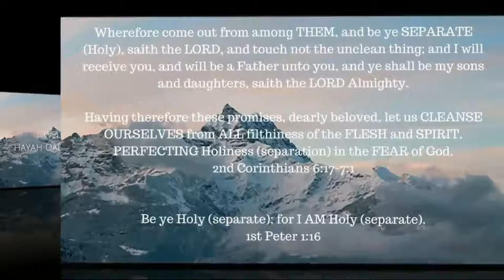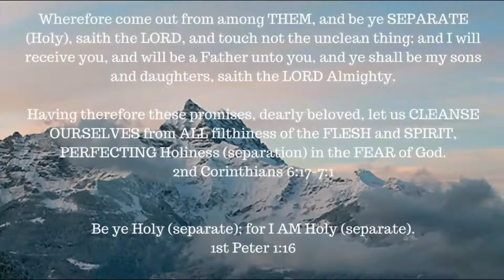ONE A DAY for the soul -- 2-18-18 -- The 10 Commandments